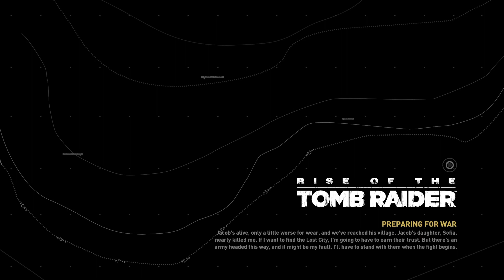continuation...Rise of the Tomb Raider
Lara, Jacob, Sofia, and the rest of the villagers prepare for the attack of Trinity... -- Watch live